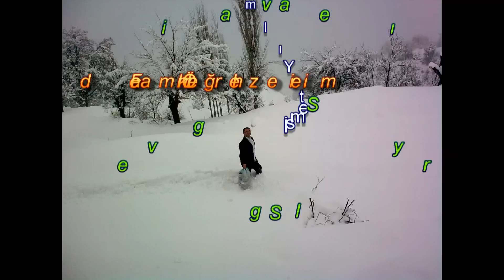Bölünmezde Kar HD.